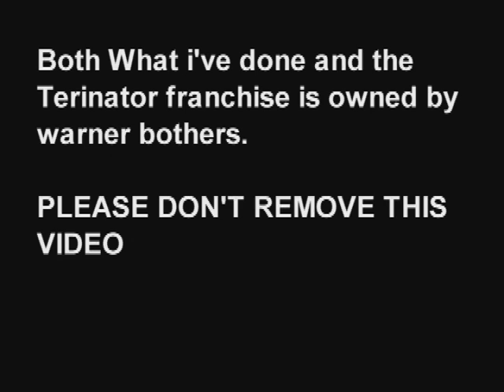what the terminator did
I made this because my Terminator 3 video sucked and i decided to make a way better one!